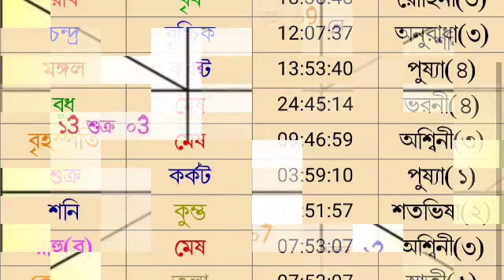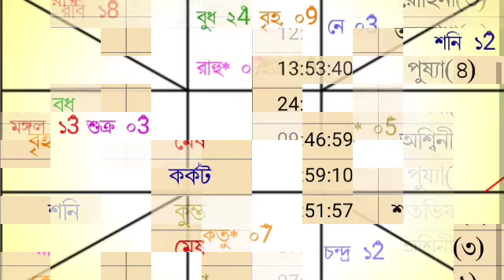আজকের রাশিফল 3 রা জুন শনিবার বারোটি রাশির রাশিফল দেয়া হল।